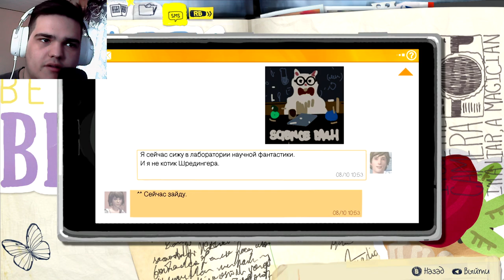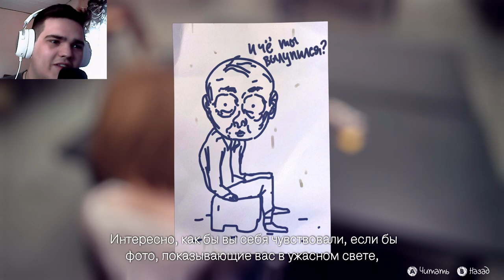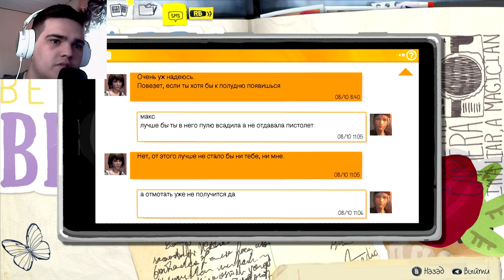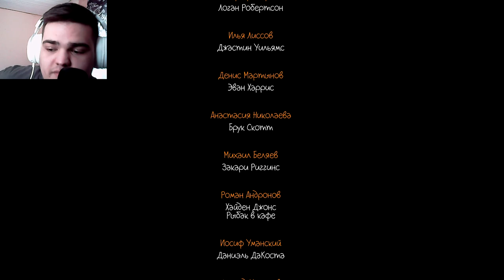Я СИЛЬНО РАССТРОЕН.. Я НЕ СМОГ СПАСТИ ЕЕ... ► LIFE is STRANGE 1 [#4]